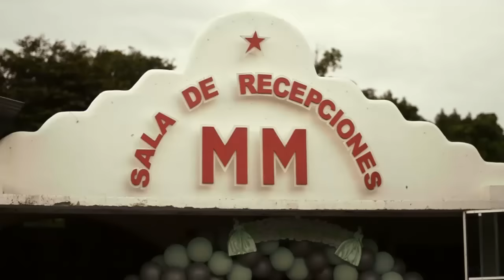Preview XV Sofia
En este video mostramos parte de lo que se vivió en el evento.